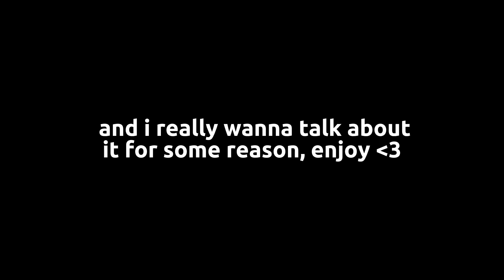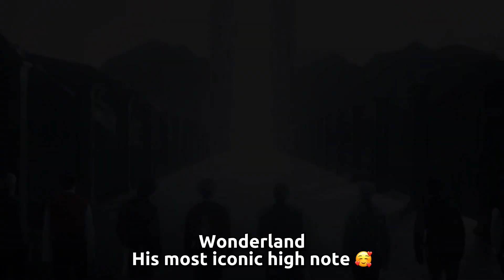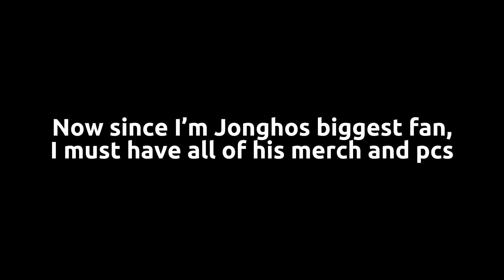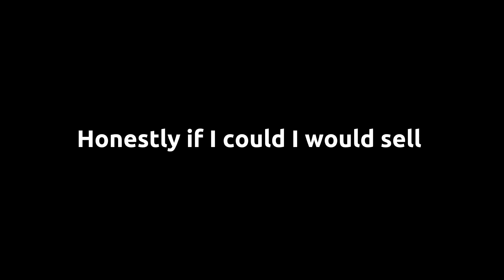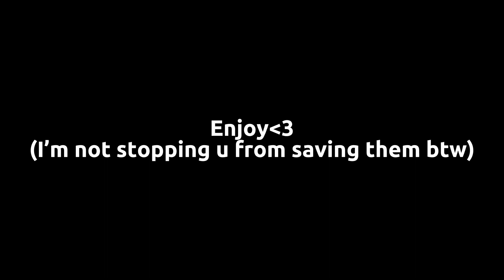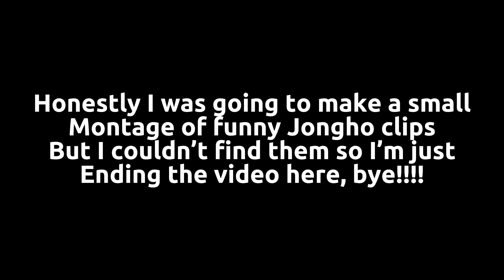Me obsessing over Choi Jongho for 5 minutes straight